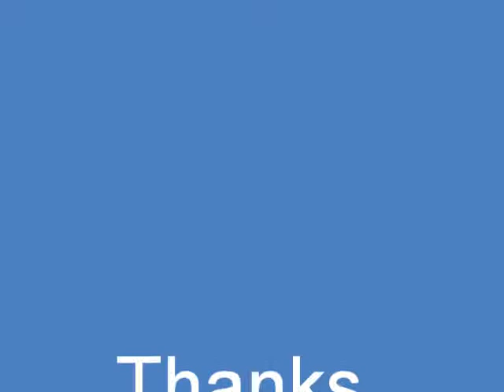Post Mortem (2002 Game) Intro abandoned metro (PC)